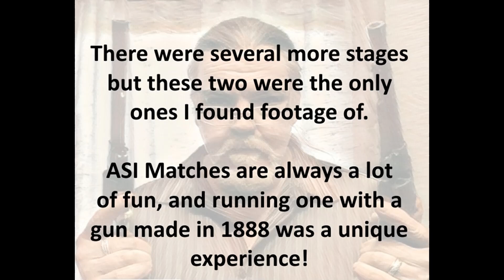Short Take Webley Mk1 45 ACP at an ASI Match in 2019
I was poking around the computer tonight and found this old match footage and thought you might find it interesting.  A friend talked me out of this gun last year, but I remember it fondly.

For much, much more content check out the Tinker Talks Guns blog, where this all started.

You can also find my page Tinker Talks Guns on Facebook!